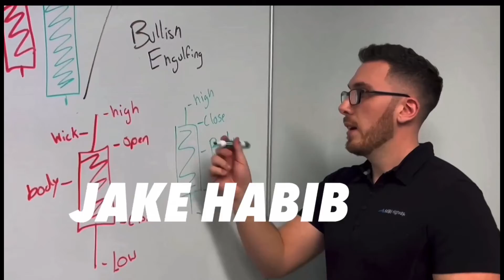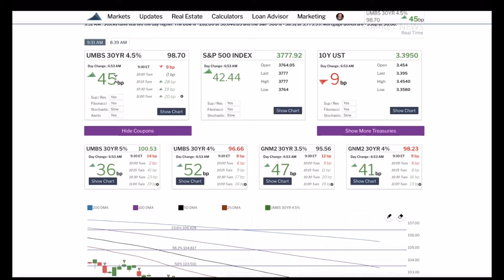June 15, 2022 Market update before the Fed meeting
Current position: Carefully Floating - Stocks and Mortgage Bonds are both higher ahead of the highly anticipated Fed statement this afternoon.

The European Central Bank called an emergency meeting today after Bond yields surged the past few days. Borrowing costs for many nations have risen sharply - Earlier today a measure known as Europe's fear gauge - the difference between Italian and German bond yields which is widely watched by investors - widened to its highest margin since early 2020. The yield on the 10-year Italian government bond also passed the 4% mark earlier this week, while the German 10-year Bund is at 1.64%.

Financial fragmentation is a risk for the euro zone. Although the 19 members of the euro area have different fiscal capacities, they share the same currency. As such, instability in one nation can spillover to other euro capitals. At the meeting the ECB said they will be flexible in their reinvestments from their holdings, meaning they will reinvest their proceeds they receive in 10- year Bonds from the countries that are seeing greater divergence. As a result of the meeting, Stocks are getting a bid and yields are moving lower.

All eyes will be on the Fed today, with the conclusion of their 2-day meeting and rate hike decision at 2:00pm ET. The big question at hand is whether the Fed will hike by 50bp or 75bp - As we discussed yesterday, we think that Nick Timiraos planted the seed from the Fed in an effort to not shock the markets, and that they will be hiking 75bp.

If the Fed hikes by 75bp, we believe you could see a rally in both the equity and Bond markets. If they decide to go 50bp, the markets will look at the Fed as not taking on inflation seriously and will likely sell off. Beware, as always, for knee jerk reactions immediately following the Fed.

Jerome Powell's 2:30pm ET press conference to follow will also be important as he gives guidance on the Fed's plan.

The yield spread between the 10-year and 2-year has widened slightly, standing at 5bp currently. After a potential 75bp hike, this may get inverted quickly. Retail sales for the month of May, which is a measure of consumer.

Retail sales for the month of May, which is a measure of consumer spending, declined 0.3%, which is 0.5% lower than expectations. Removing automobiles, sales were up 0.5%, which was also beneath market expectations. Removing autos and gas, sales were almost flat.

Core retail sales in May saw no change instead of a 0.3% increase as expected. Also, April's print was revised down by 0.5%. This as spending more money at gasoline stations and for food and beverages takes away from discretionary spending. Spending on gasoline was up 4% last month and 44% year over year. On food/beverages, spending rose 1.2% last month and 7.1% year over year. This is a sign that the consumer is starting to slow their spending and is another sign that a recession is coming.

The MBA released their Mortgage Application data for last week, showing that Purchases rose 8% and are now down 16% year over year. We had said we could see a rebound, as the MBA does a poor job of adjusting for holidays and last week's report included the Memorial Day Holiday. Interest rates increased from 5.4% to 5.65% with paying close to one point and are 2.5% higher than this time last year.

Refinances increased 4% last week and are down 76% year over year. Refinances continued to make up a little less than a third of all transactions. While we saw a bounce back last week, we all know what happened this week with interest rates. This will likely continue to add pressure to both purchase and refinance volumes.

CoreLogic released their Loan Performance Insights for March and they continued to get healthier. Loans 30 days or more past due declined from 3.2% to 2.7%, while loans seriously delinquent or 90 days plus, declined from 1.6% to 1.4%. Homes in foreclosure remained at 0.2% which is a multi-decade low.

Float into the Fed Meeting this afternoon, but be prepared for volatility.

Eric Atilano
Sr. Loan Officer
DRE Lic #02104925 NMLS #394507
Best Equity Inc.